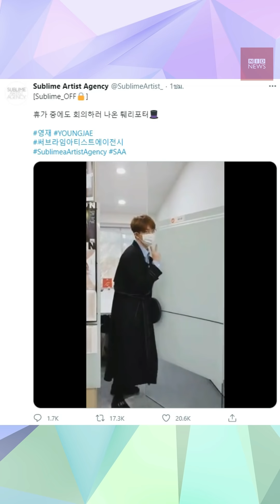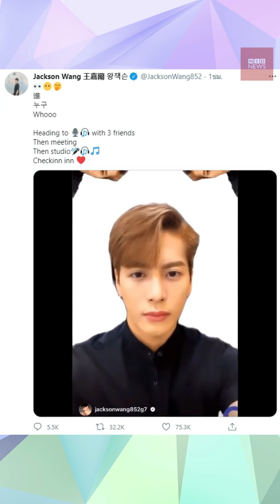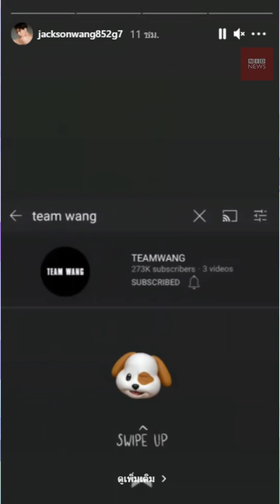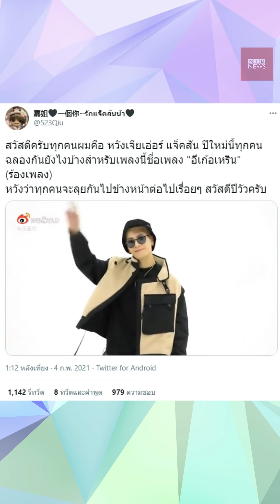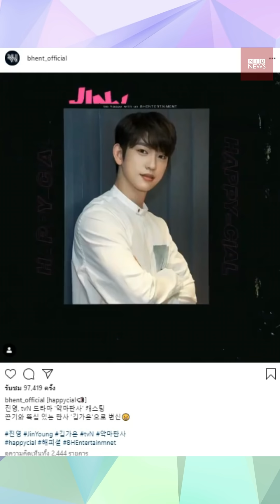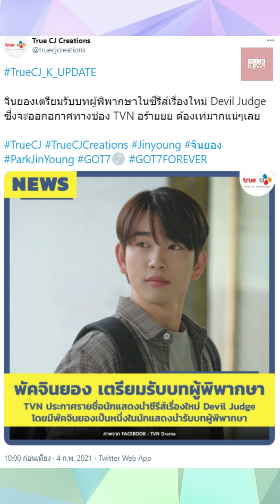GOT7 Social update อัพเดท 04/02/2021 ตามติดชีวิตGot7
GOT7 Social update 04/02/2021
่ข่าวโซเชียลอัพเดท 04/02/2001